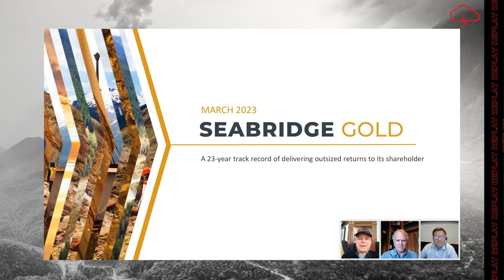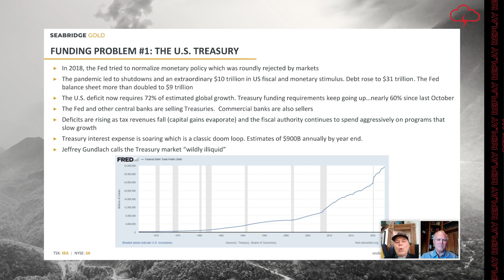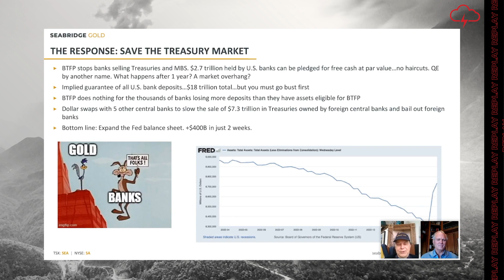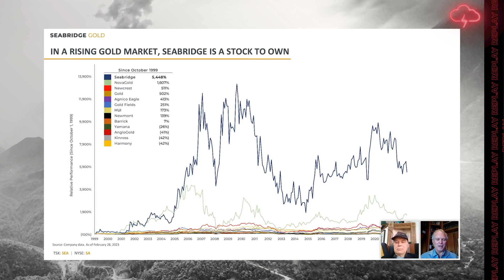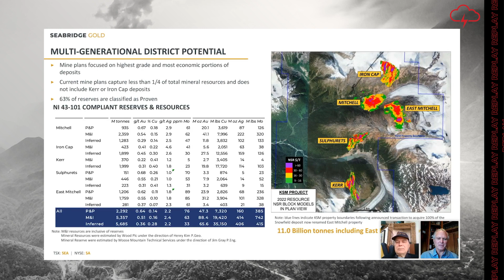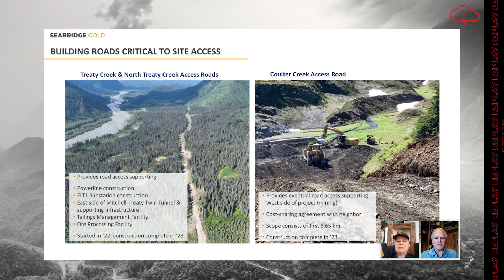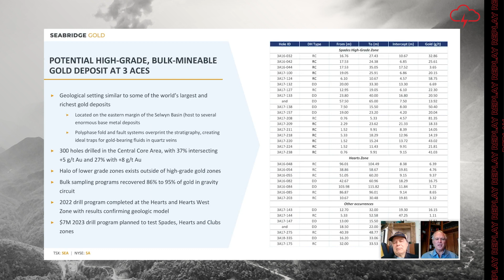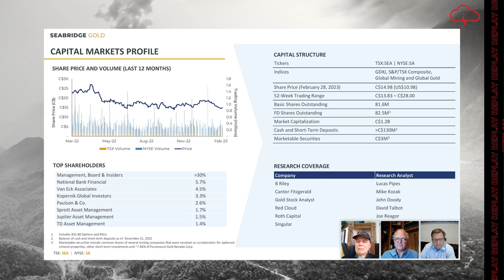Seabridge Gold Inc. | Webinar Replay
WATCH: Red Cloud Financial Services Webinar Series Presents:

Over the past 23+ years, Seabridge Gold has significantly outperformed the gold price and other gold equities. Seabridge’s Co-Founders Jim Anthony and Rudi Fronk will provide an update on why they believe the best is yet to come for both gold and Seabridge.